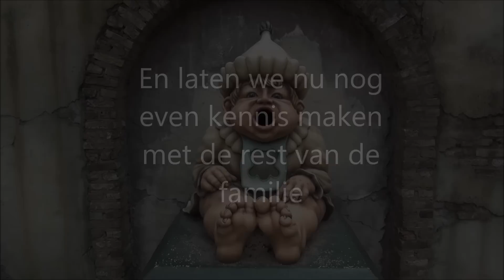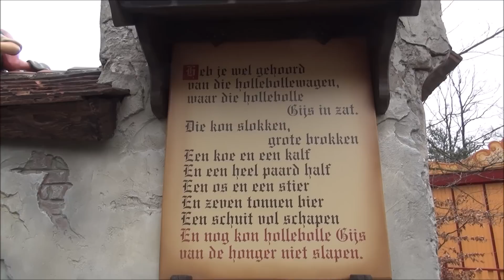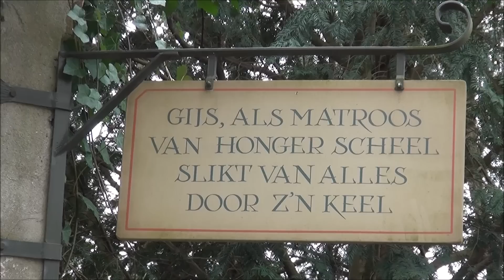De Familie holle bolle Gijs